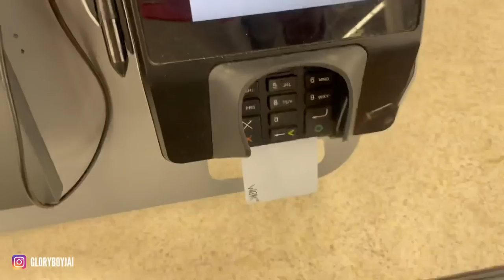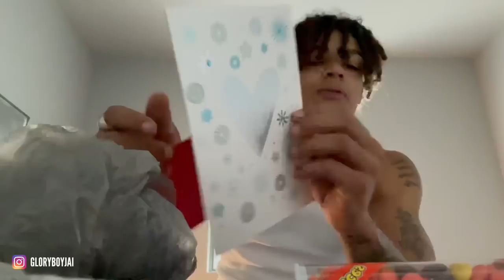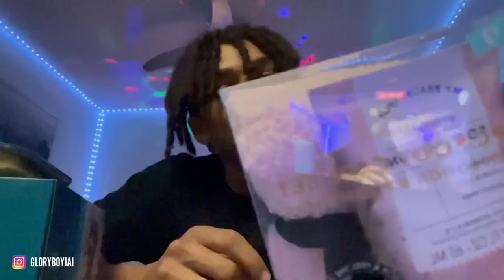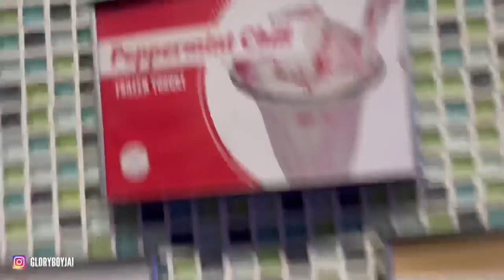We Got Kicked Out Of WALMART For This!! (HILARIOUS) 😭